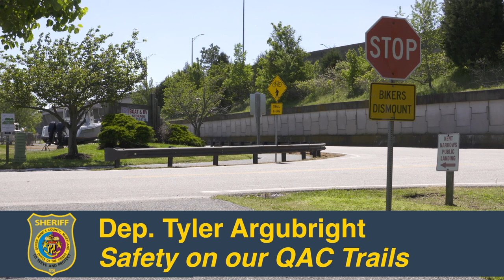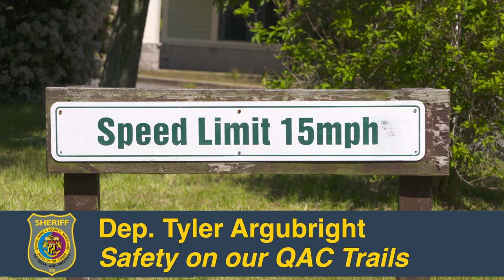QAC Trails Safety with the QAC Office of the Sheriff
Have fun visiting the trails in QAC but please stay safe and observe the rules of the trail.